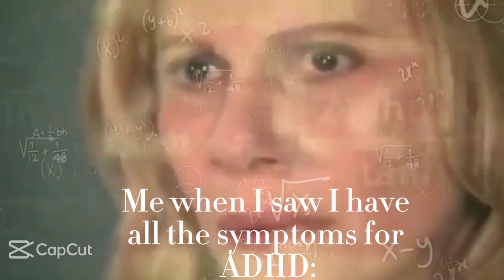Mehhhh.. Probably don't have it😅😅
@FROGGYeating_crayonz GIRL💀💀 dafuq what does this mean-